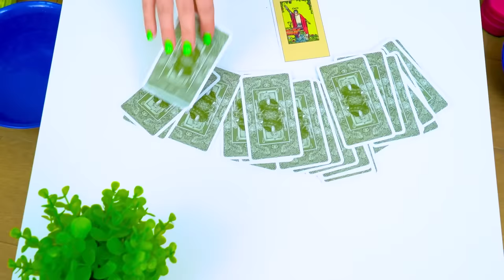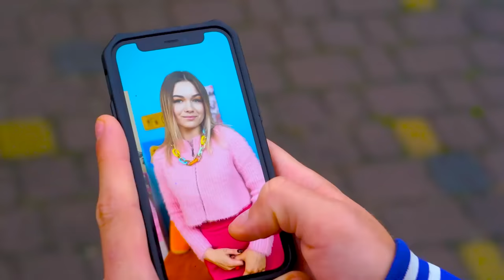We Adopted Four Elements Pets- Fire, Water, Air and Earth! Incredible Dogs Life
Adopting a dog is a big responsibility. But it is an even greater responsibility to adopt four dogs elements at once! What can you expect from your pets if water, fire, air and earth are under their control?